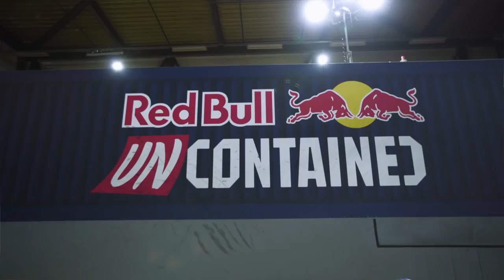Red Bull Uncontained FULL Highlights | BMX Park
The world's best BMX Park riders take on the most challenging custom park ever built. Descending on Nijmegen, Nederlands was a selection of 16 world class riders, chosen by team captains Drew Bezanson and Daniel Wedemeijer. They have invited 7 riders to be part of their team to battle against each other based on Execution, Variety, Use of Course, Style and Guts.

TEAMS:
Irek Rizaev
Jason Watts
Morgan Wade
Pat Casey
Kieran Reilly
Tom vd Bogaard
Alex Coleborn

Jake Leiva
Paul Thoelen
Tom Justice
Declan Brooks
Marin Rantes
Ben Wallace
Anthony Jeanjean

Red Bull Bike on Instagram uncontainable